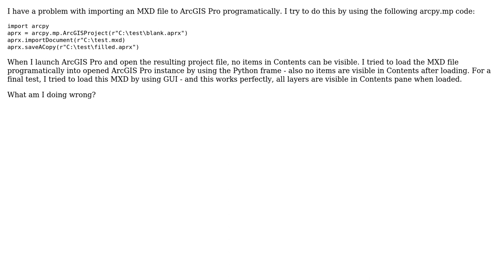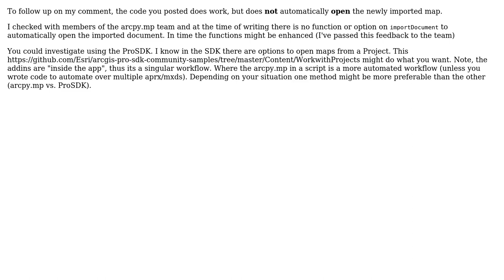GIS: Importing MXD to ArcGIS Pro programmatically?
With thanks & praise to God, and with thanks to the many people who have made this project possible! | Content (except music & images) licensed under CC BY-SA | Music | Images & others | With thanks to user PolyGeo user Konrad user KHibma and the Stack Exchange Network Trademarks are property of their respective owners. You are responsible for your own actions.